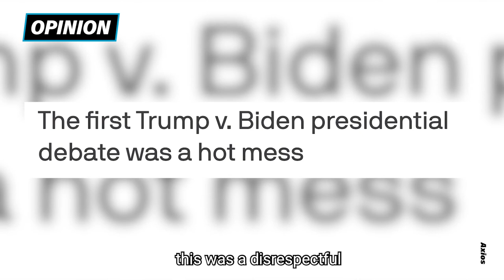Marc Lamont Hill on 2020 Presidential Debate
Marc Lamont Hill on the first debate between President Donald Trump and presidential candidate,  Joe Biden.